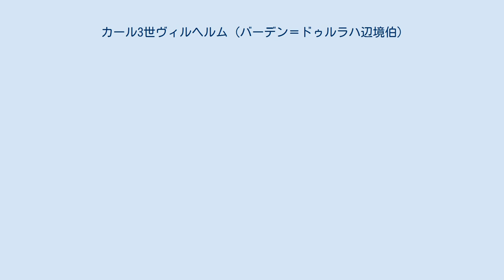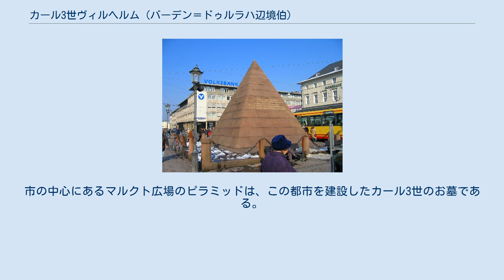カール3世ヴィルヘルム (バーデン＝ドゥルラハ辺境伯)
バーデン＝ドゥルラハ辺境伯
カール3世ヴィルヘルム（Karl III. Wilhelm、1679年1月18日 - 1738年5月12日）は、神聖ローマ帝国のバーデン＝ドゥルラハ辺境伯（在位：1709年 - 1738年）。
1715年に宮殿を現在のカールスルーエ市に移した。
また、行政の確立に努め、後を継いだ孫のカール・フリードリヒによるバーデン繁栄の基礎を築いた。
 バーデン＝ドゥルラハ辺境伯フリードリヒ7世とホルシュタイン＝ゴットルプ家のアウグスタ・マリアの次男。
長男が生後1ヶ月で夭折したため、世子として育つ。
スペイン継承戦争に巻き込まれる等で、何回か戦いに参加している。
 マルクト広場にあるピラミッド（カール3世ヴィルヘルムが永眠している） ドゥルラハにある居城は、1689年に大同盟戦争で焼かれた後、フリードリヒ7世によって再建に着手されたが、費用の面から1703年に工事が停止されたままになっていた。
カール3世ヴィルヘルムは、数キロ西の森に移すことに決め、1715年6月17日に宮殿の礎石を設置した。
これが、ユニークな扇状道路を有し、バロック都市として有名なカールスルーエ市の誕生である。
市の中心にあるマルクト広場のピラミッドは、この都市を建設したカール3世のお墓である。
 1697年、ヴュルテンベルク公ヴィルヘルム・ルートヴィヒの娘マグダレーナ・ヴィルヘルミーネ（1677年 - 1742年）と結婚、3人の子を儲けた。